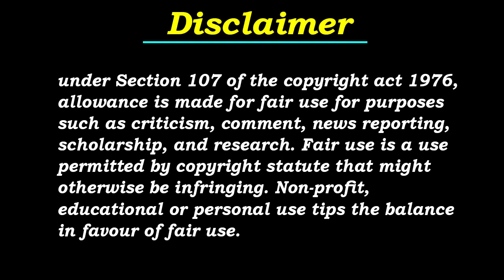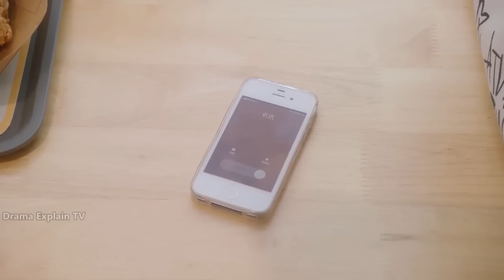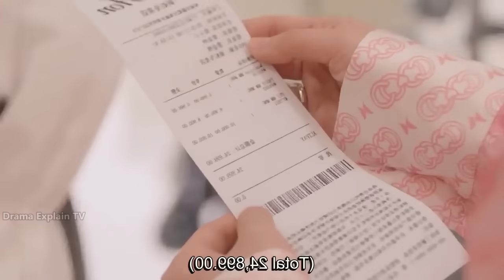Ep-9 | My Girlfriend Is An Alien Season-2 Explained In Hindi | Hindi Dubbed | Chinese Drama Explain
Ep-9 | My Girlfriend Is An Alien Season-2 Explained In Hindi | Hindi Dubbed | Chinese Drama Explained | Hindi Voice Over | C-Drama Explained Hindi

My Girlfriend Is An Alien Season-2 episode 9 eng sub
My Girlfriend Is An Alien Season-2 episode 9 korean drama eng sub
My Girlfriend Is An Alien Season-2 Ep-9 dramacool
My Girlfriend Is An Alien Season-2 Ep-9 dailymotion
My Girlfriend Is An Alien Season-2 Ep-9 full episode
My Girlfriend Is An Alien Season-2 Ep-9 free online
My Girlfriend Is An Alien Season-2 Ep-9 mydramalist
My Girlfriend Is An Alien Season-2Ep-9 online eng sub
My Girlfriend Is An Alien Season-2 Ep-9 preview
My Girlfriend Is An Alien Season-2 Ep-9 recap
My Girlfriend Is An Alien Season-2 Ep-9 eng sub
My Girlfriend Is An Alien Season-2 Ep-9 full eng sub
My Girlfriend Is An Alien Season-2 Ep-9 download
My Girlfriend Is An Alien Season-2 Ep-9 in hindi
My Girlfriend Is An Alien Season-2 Ep-9 online free
My Girlfriend Is An Alien Season-2 Ep-9 online eng sub
My Girlfriend Is An Alien Season-2 Ep-9 hindi dubbed download
My Girlfriend Is An Alien Season-2 Ep-9 plot
My Girlfriend Is An Alien Season-2 Ep-9 preview in hindi
My Girlfriend Is An Alien Season-2 Ep-9 kissasian
My Girlfriend Is An Alien Season-2 Ep-9 plot in hindi
My Girlfriend Is An Alien Season-2 Ep-9 k-drama
My Girlfriend Is An Alien Season-2 Ep-9 episode summary
My Girlfriend Is An Alien Season-2 Ep-9 ending in hindi
My Girlfriend Is An Alien Season-2 Ep-9 summary in hindi
My Girlfriend Is An Alien Season-2 Ep-9 ending explained
My Girlfriend Is An Alien Season-2 Ep-9 dramawiki
My Girlfriend Is An Alien Season-2 Ep-9 episode recap
My Girlfriend Is An Alien Season-2 Ep-9 first kiss episode
My Girlfriend Is An Alien Season-2 Ep-9 full story in hindi
My Girlfriend Is An Alien Season-2 Ep-9 full episode eng sub
My Girlfriend Is An Alien Season-2 Ep-9 in hindi explained
My Girlfriend Is An Alien Season-2 Ep-9 sub indo
My Girlfriend Is An Alien Season-2 Ep-9 jealous scene
My Girlfriend Is An Alien Season-2 Ep-9 kiss scene
My Girlfriend Is An Alien Season-2 Ep-9 myasiantv
My Girlfriend Is An Alien Season-2 Ep-9 watch online
My Girlfriend Is An Alien Season-2 Ep-9 little one

My Girlfriend Is An Alien Season-2 explained in hindi,My Girlfriend Is An Alien Season-2 in hindi,My Girlfriend Is An Alien Season-2 kdrama ep 9 eng sub,My Girlfriend Is An Alien Season-2 ep 9 sub,My Girlfriend Is An Alien Season-2 explain,

new korean movie hindi dubbed
new japanese movie hindi dubbed
new thai school movie hindi dubbed
My Girlfriend Is An Alien Season-2 Ep-9 Explained in Hindi | Korean Drama | Drama Explained in Hindi
My Girlfriend Is An Alien Season-2 (2022) Episode 9 | Explained in Hindi | Korean Drama